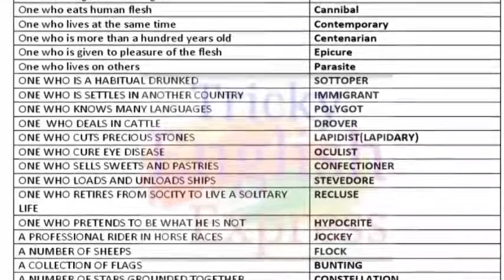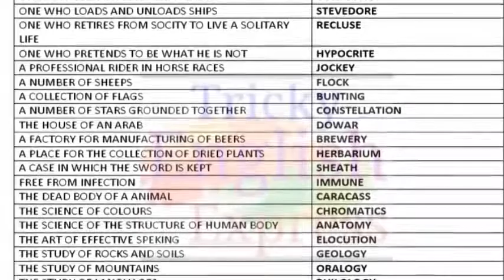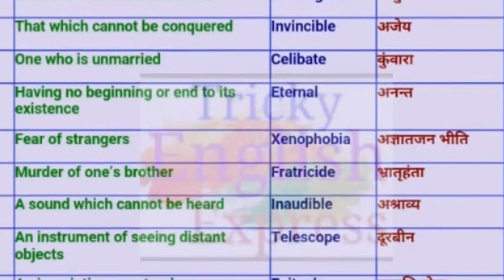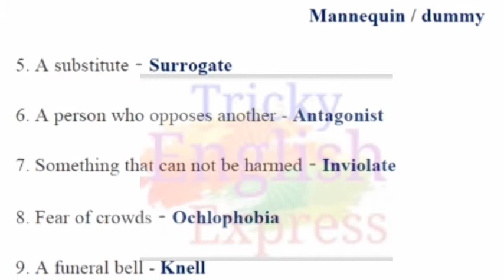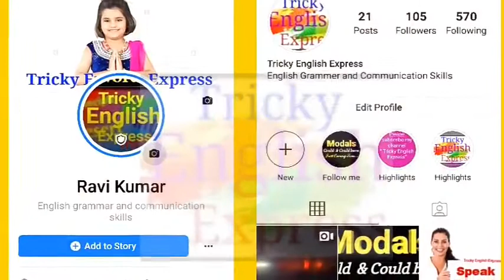Top One Word Substitutions for AirForce XY & Navy By Ravi Singh/One Word Substitutions By Ravi 💯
Spelling Test 5.0 For Airforce and Navy💯
Mis-Spelt Words/Spelling Test 4.0 for AirForce and Navy by Ravi Singh💯